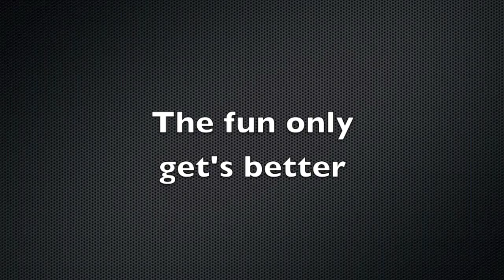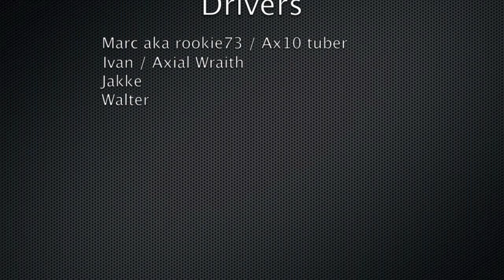muddy hill 18-11-12